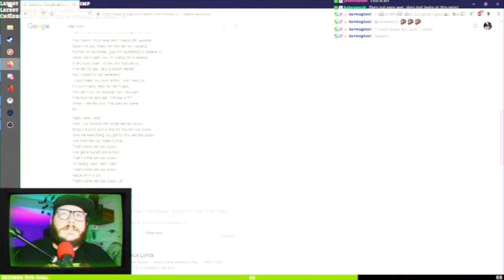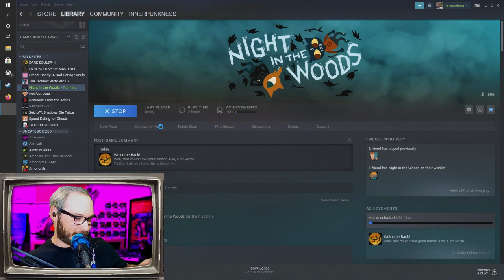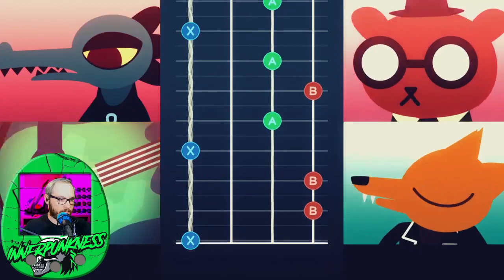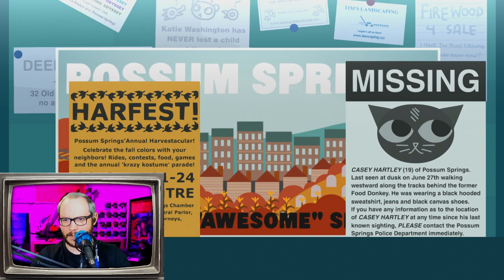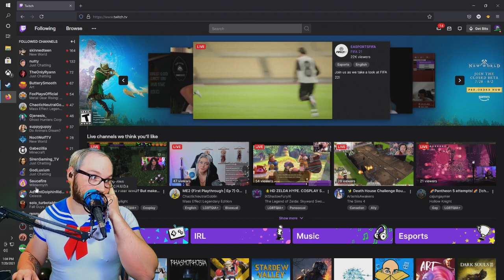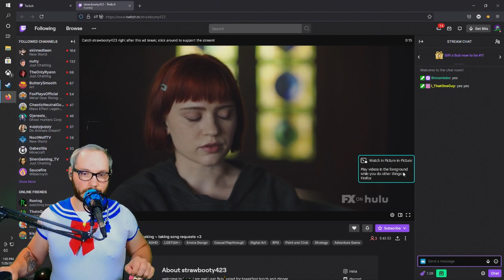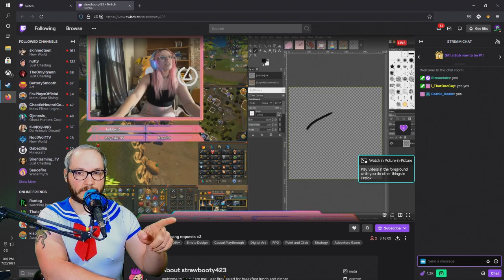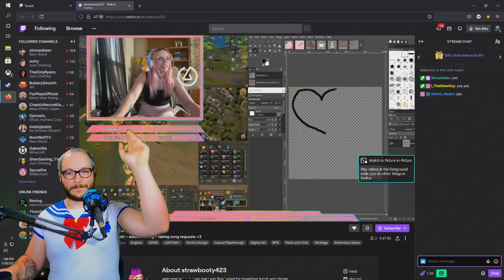Night in the Woods Day 2